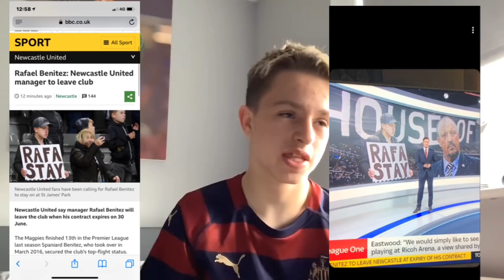I was on sky sports and bbc!!rafa leaves